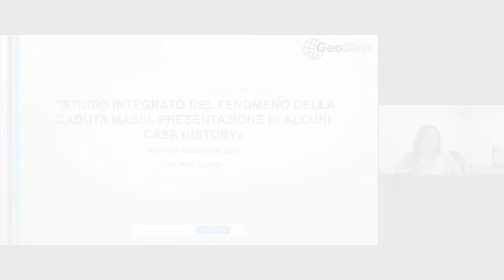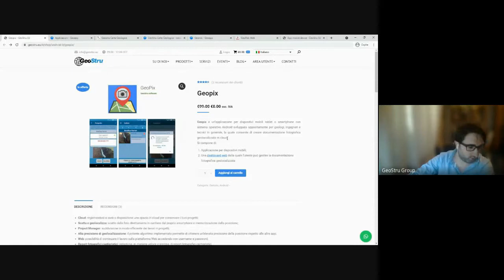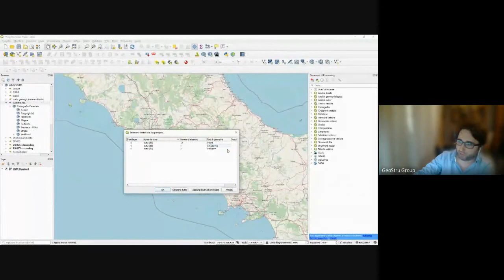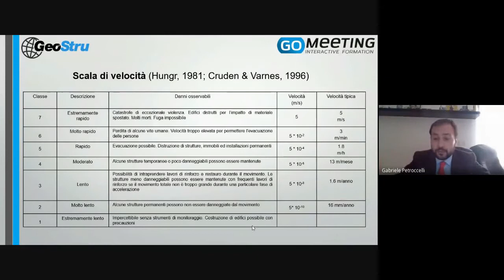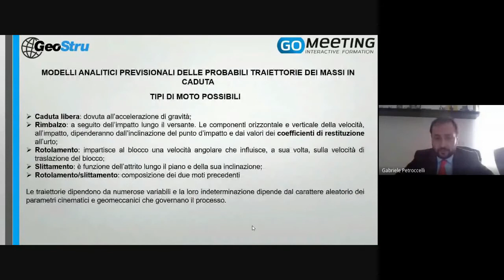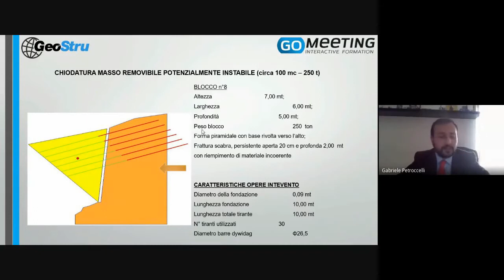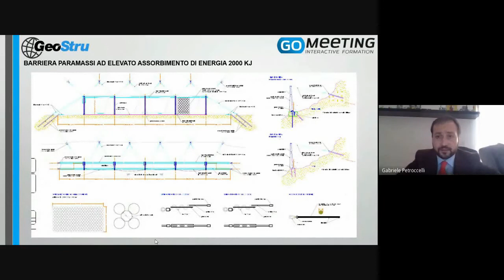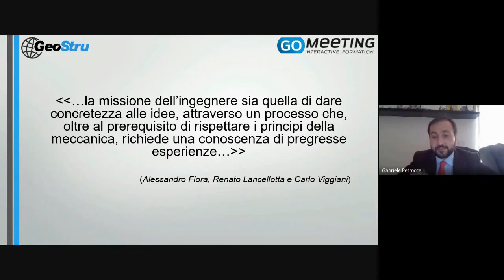Webinar 15/04/2021:"Studio integrato del fenomeno della caduta massi. Presentazione di case history"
Webinar di Aggiornamento e Approfondimento Professionale: "Studio integrato del fenomeno della caduta massi. Presentazione di alcuni case history".

GeoStru - Gomeeting

15 Aprile 2021

Relatore: Ing. Gabriele Petroccelli

Argomento Trattato: "Studio integrato del fenomeno della caduta massi nei versanti/costoni rocciosi e interventi strutturali di mitigazione del rischio. Presentazione di alcuni case history"